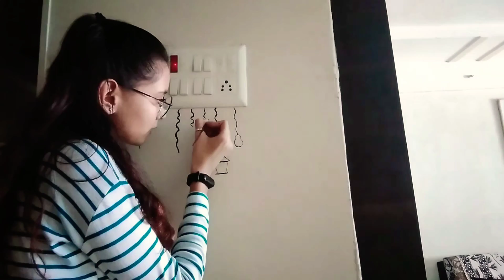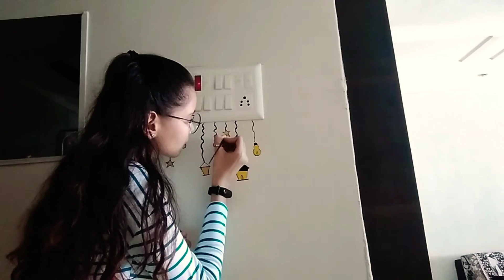||DECORATE UR HOME||SWITCH BOARD PAINTING IDEAS||DIY||EASY TO DO||PAINTING WITH ME||